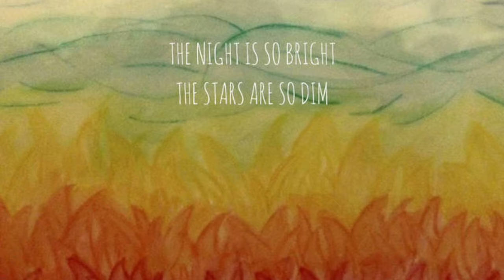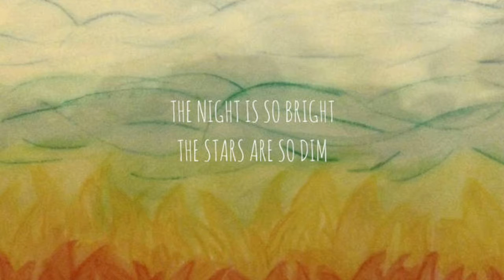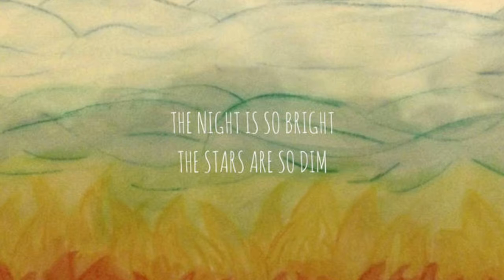paper sparrow - heart of heaven [audio only]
From the album "The night is so bright, The stars are so dim" available at disarmhatewithlove.com